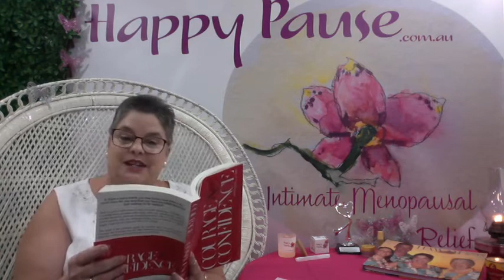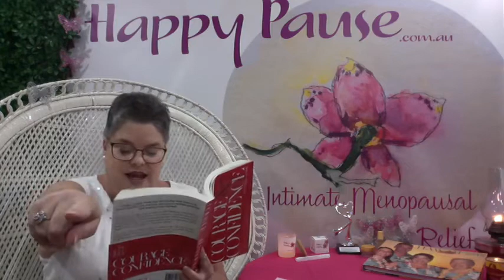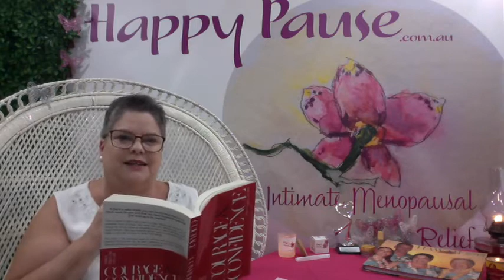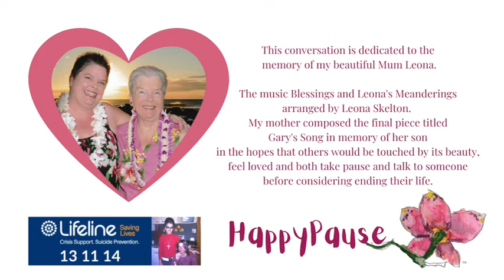HerStory Online Summit Speaker - Sandy Skelton Davies